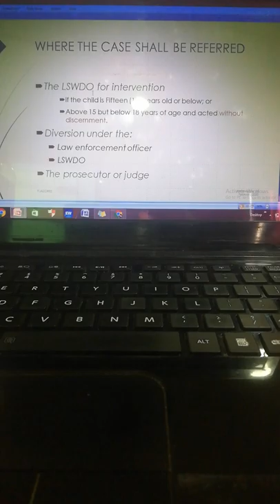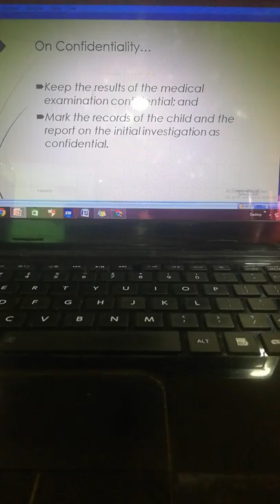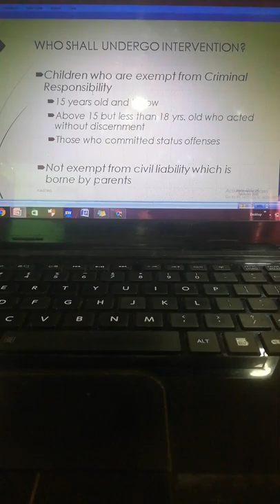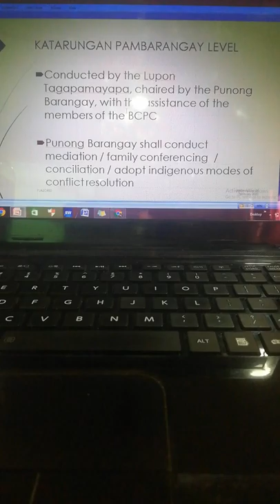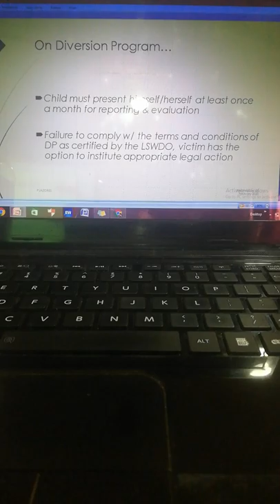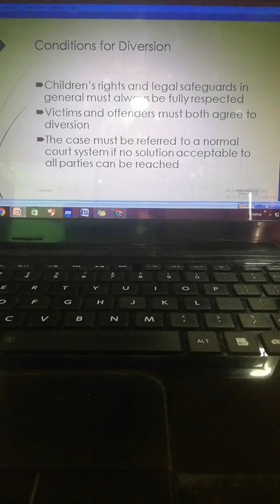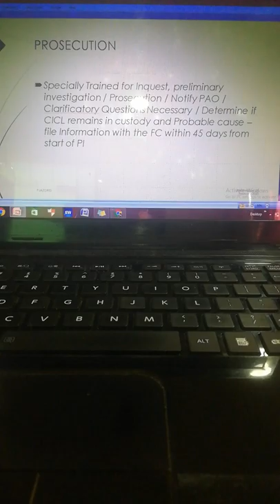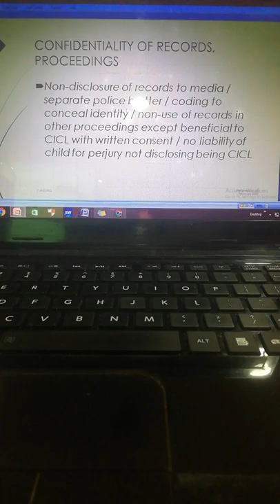Juvenile Delinquency and Crime Prevention Lecture Part 6 By Mr. CrimiKNOWlogy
This Lecture video in Juvenile Delinquency is focused on Child, its growth, and what are the factors the contributed in the development or existence of Delinquency or Criminality involvement. The 3 main principal influences such as Family, Environmental Experiences and Mass Media was also discussed.